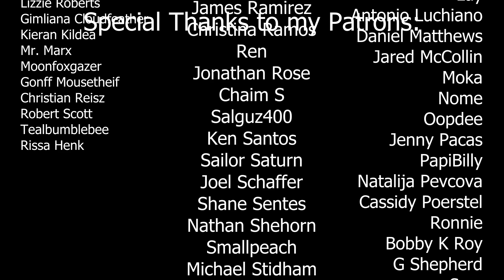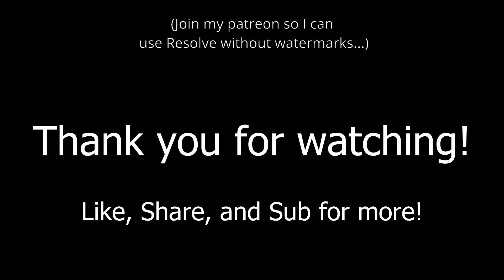This is Halloween (D&D Parody)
Have a safe and fun Halloween everyone!

Special thanks to my patrons (at the time of recording and posting):
Executive Producer:
Bigbeardan52
Chicken Claws
Chuck
Jennifer Downs
Tommie Fincher
Linda Oland
Lizzie Roberts
Gimliana Cloudfeather
Kieran Kildea
Mr. Marx
Moonfoxgazer
Gonff Mousetheif
Christian Reisz
Robert Scott
Tealbumblebee
Rissa Henk

Producer:
Alleria
Anastasia
AvalonInk
Katie B
Chris Best
Michael Bracken
Tyler Chase
Allegra Dante
Drownedkiwi
Eua
Carnian Pluvial Event
Brooke Fallow
Gale
Teri Galvez
Andrew De La Garza
Mummi Gunnarsson
Aleksandra Gurneau
Amber H
Julian
Robert Kelly
Matthew Knutson
Mattfuku
Jillian Mills
MochaPower19
Allie Nicholson
Nocturne
Azzy Ortiz
Pat
James Ramirez
Christina Ramos
Ren
Jonathan Rose
Chaim S
Salguz400
Ken Santos
Sailor Saturn
Joel Schaffer
Shane Sentes
Nathan Shehorn
Smallpeach
Michael Stidham
Caitlin Tallon
Djspace Vet
Jonathan Vimislik
Patrick Wallace
Ella Way
WitchKnight
XxdiebyfirexX
Zz

Supporter:
Alina Abts
Alice
Rosemarie E Alonzo
Roshaun Anderson
Ash
Alicia Bartley
Alanis Baumgardner
Ash Boydston-Schmidt
Bruno
Prince B-Stellar
Hannah C
Chrus
Cody
James Collazo
Lauren Clem
Marchog Clyd
Daisy
Dee
Marta Deidda
Cody Dodds
Elizabeth
Emmalie
Charlotte Garai
Ellis Gardner
Doe Eyes
Genevieve
Grace
Pierce Green
Griffith
Lucien Haight
Haleigh
Ken Hayashi
Jordan Hendrix
Jessica Howell
Jjota
Ilya
Ishtaldea
Lauren Keck
Avon Kuntzsch
Kyler
Brielle Lamelle
Lay
Antonio Luchiano
Daniel Matthews
Jared McCollin
Moka
Nome
Oopdee
Jenny Pacas
PapiBilly
Natalija Pevcova
Cassidy Poerstel
Ronnie
Bobby K Roy
G Shepherd
Sam
Sin
SixSixKay
Mina Solujic
Max St-Pierre
Squidalz
Samantha Tapley
Michael Tavares
Thunderstruck025
The Undying Turtle
ViggleTheVirgil
Tia Wingo